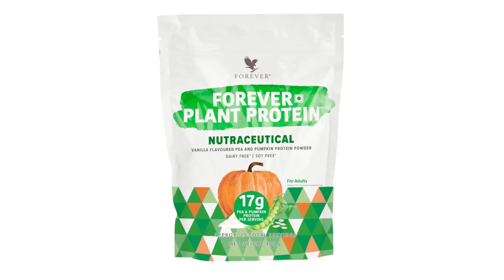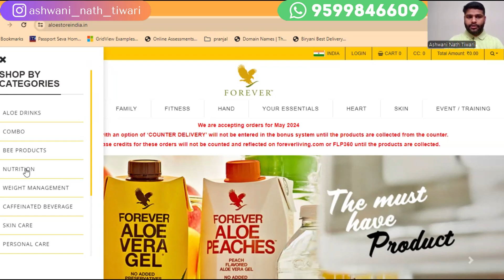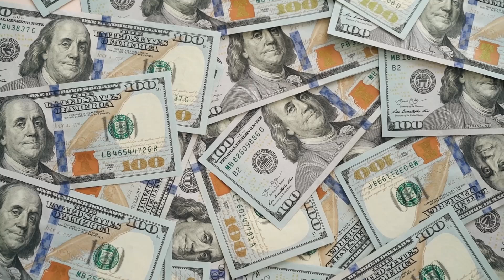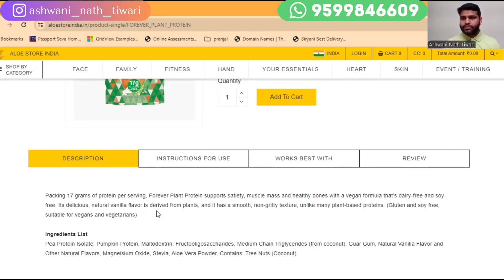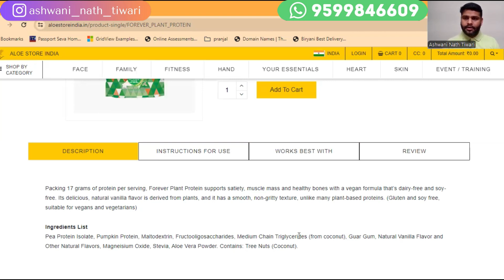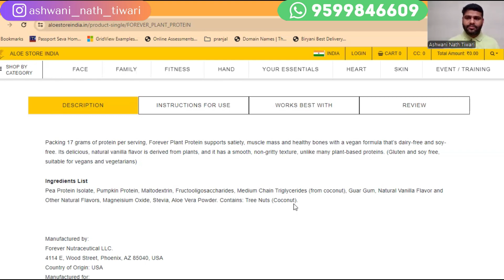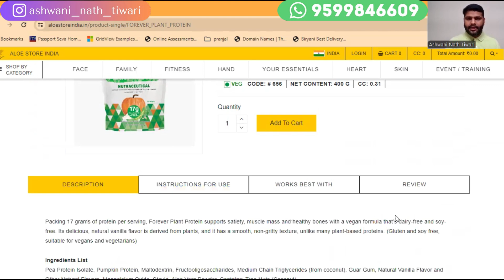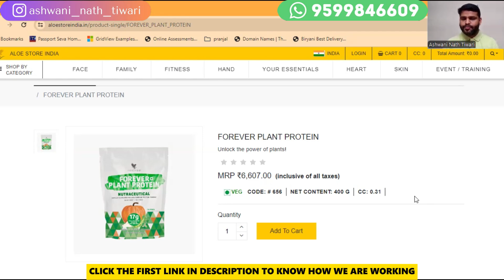forever plant protein | forever living products plant protein | benefits of forever plant protein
/ ashwani_nath_tiwari

In this video, I am sharing about Forever Living Products' newly launched product Forever Plant Protein, which is a 100 percent vegetarian and vegan-friendly plant-based protein.